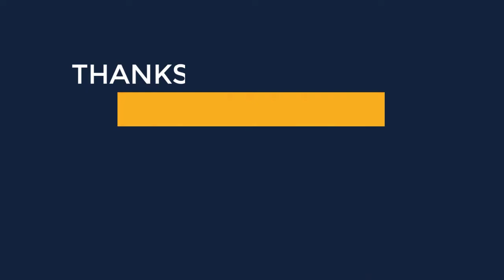Electronics, Cars, Fashion, Collectibles and More Dresses